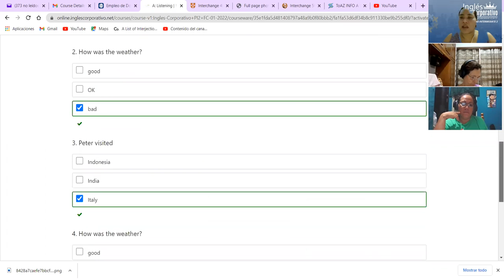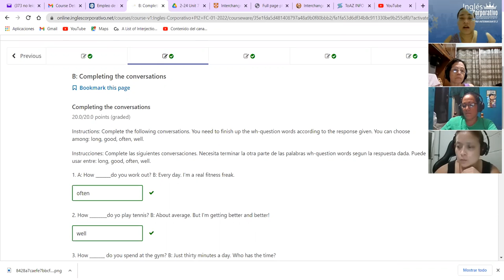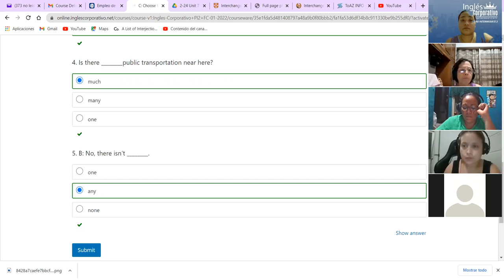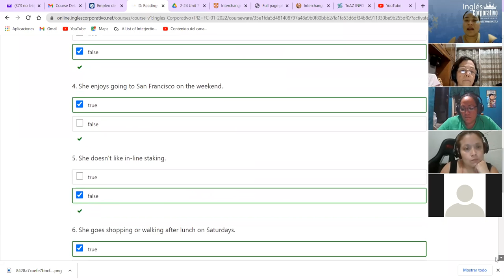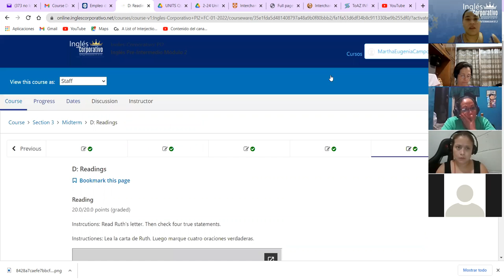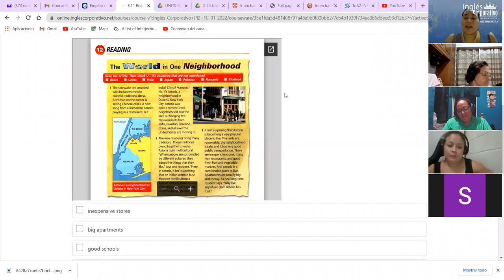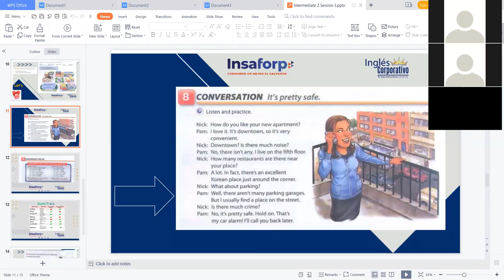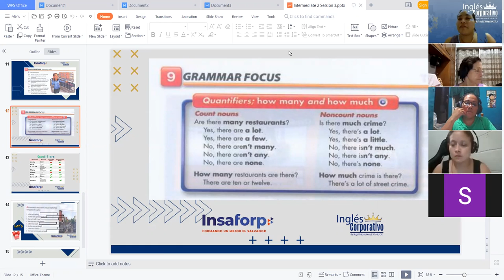Ingles Corporativo-Midterm - videoconference 8